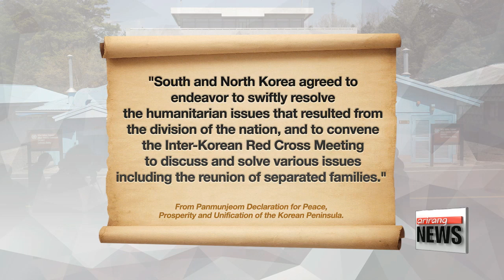Surprise summit gives new impetus to Panmunjom Declaration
문 대통령 '6월1일 남북 고위급 회담, 이어 군사회담, 이산상봉 위한 적십자회담 합의'
  At the press briefing, President Moon explained what the two Koreas will be doing... now that their leaders have met for a second time.
There appears to be a renewed focus on fulfilling the commitments made in their big agreement... reached at last month's summit, the Panmunjom Declaration,... which called for, among other things, lowering tensions and bringing together families separated by the Korean War.
Cha Sang-mi  reports.
  A month after President Moon Jae-in and North Korean leader Kim Jong-un signed the April 27th Panmunjom Declaration at their first historic summit, the declaration has been given a new impetus.
At their surprise summit Saturday at the Demilitarized Zone, the leaders of the two Koreas discussed joint follow-up efforts to come.

   "We reaffirmed that we will promptly fulfill the April 27th Panmunjom Declaration.
We agreed to hold, in succession, high-level inter-Korean talks on June 1st, then military talks, and an inter-Korean Red Cross meeting for the reunion of separated families."

  According to the Declaration, military talks are to alleviate "acute military tensions" and "eliminate the danger of war" on the Korean Peninsula.
  The Inter-Korean Red Cross Meeting is to ensure that reunions for separated families are scheduled for National Liberation Day on August 15th this year.

Stressing on the significance of the promptness and informality of the latest meeting, President Moon said both sides were ready to talk on the phone or meet anytime they need to.
  President Moon added that he had for a long time pushed for regular meetings between the leadership of the two sides to resolve conflict and tensions, and that his desire to do so is reflected in the Panmunjom Declaration.
  Looking back on some important progress made already, he said the Winter Olympics held this year in Pyeongchang became a Peace Olympics, and that a new path to peace and prosperity was created at the summits in Panmunjom, a site that had been a symbol of tension and confrontation.

   "President Moon says the direction of history is now changing. If the declaration of April 27th is fulfilled, then ordinary Koreans might no longer need to live with a deeply rooted, constant fear of conflict.